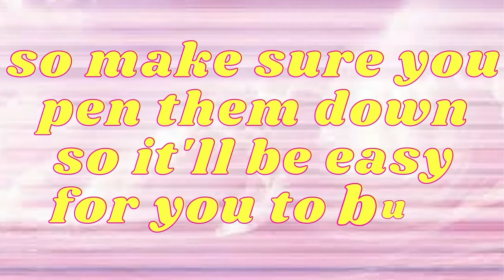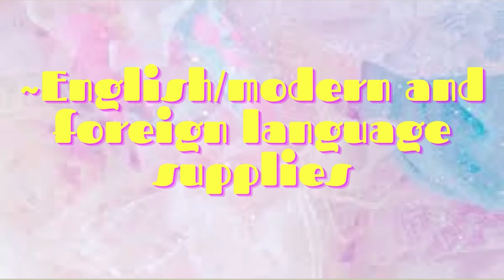Necessary stationery items which should be in your pencil case ❥🤍🦋🌼✨Aesthetic❥🤍🦋🌼✨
Hey, cutie welcome to my channel in this video you are about to know the necessary stationery items which should be in your pencil case so go ahead and watch it. I know that the spelling of *stationery* was wrong don't mind it, please.
My ice cream but I'll share it with you💜
 ૮꒰˶• ༝ •˶꒱ა ~♡︎
  /づ🍨づ